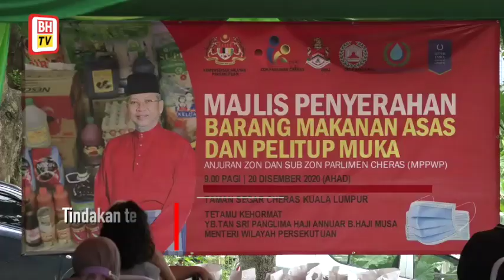Senarai hitam, rampas lesen niaga disewakan kepada pendatang asing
KUALA LUMPUR: Tindakan tegas menyenarai hitam pemegang lesen perniagaan yang menyewakan lesen itu kepada warga asing akan diambil bersama rampasan serta merta dokumen terbabit.